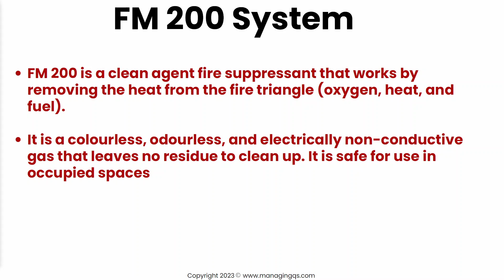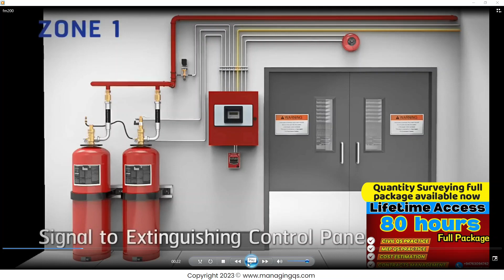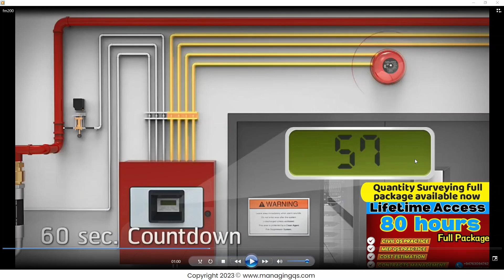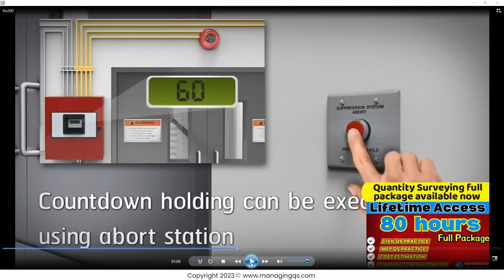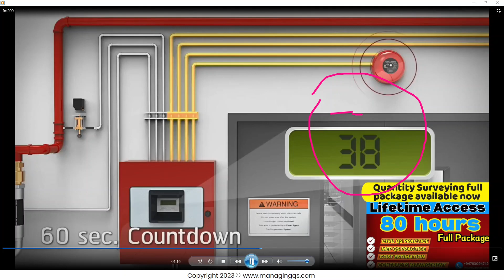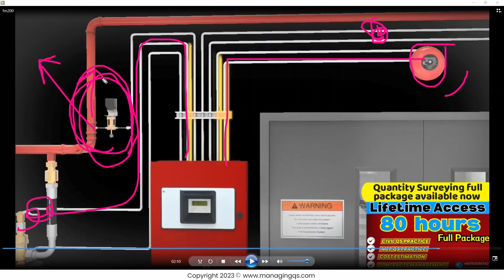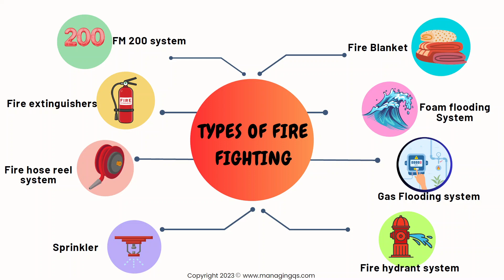Interview trick / Fire fighting - FM 200 system detail explanation